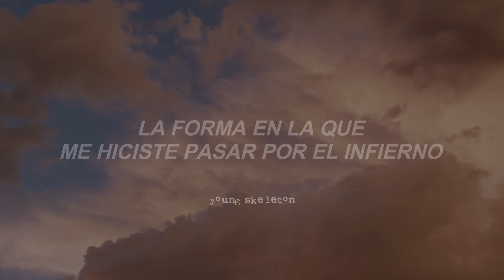Mayday Parade - Heaven (subtitulada al español)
Mayday Parade - Heaven
What It Means To Fall Apart [2021]

All rights deserved to Mayday Parade, this is just a translation to spanish.

Letra:

Oh it feels like heaven
The way you put me through hell

And it feels like heaven